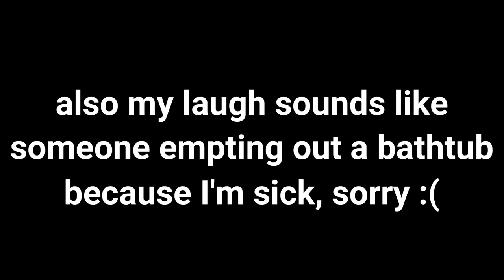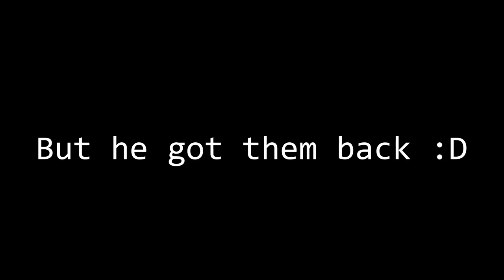FLYING GLITCH IN SEA OF THIEVES | Sea of Thieves Funny Moments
So we managed to glitch out the game so much that it didn't know where the water level is, hence making him able to swim around in the sky! If you enjoy this kind of content to let me know down in the comments below!